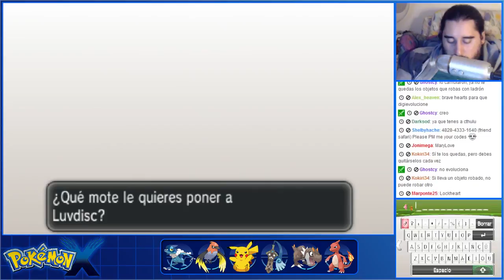Pokémon X (3DS) | Parte 23 - Bicis Gratis en Ciudad Relieve